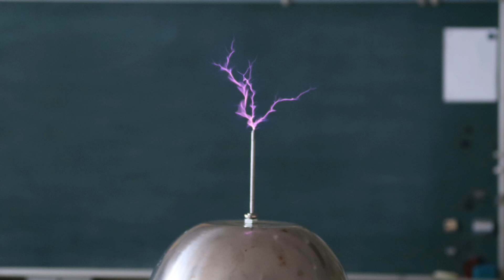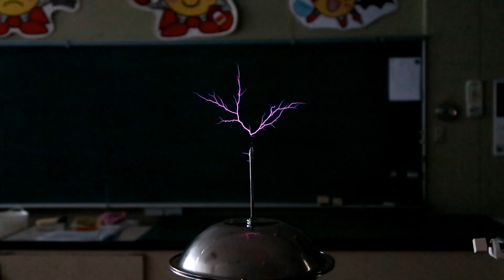テスラコイルの実験Ⅱ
0.1mmのポリウレタン線を約3000回巻いた2次コイルのテスラコイルを製作しました。線の長さは約1150mになり，これが1/4波長となる周波数は約65kHzとなります。75Vの電圧をフルブリッジで駆動するSSTCで，20cm近い放電が生じるようになりました。
詳しい製作報告は，
のサイトで今後報告します。手探りで行ったテスラコイルの製作も，大まかな理屈が理解できた感じがします。？